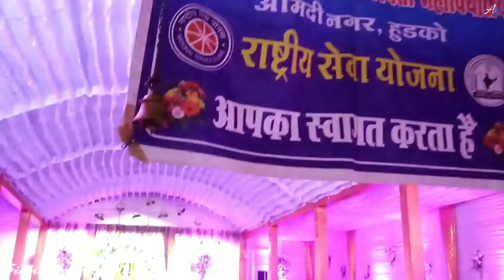Durga mata pandal Sector-10 bhilai 2022 | Zonal market ||AD vlogs|| navratri 2022|durga puja 2022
Durga mata pandal Sector-7 bhilai 2022|durga pandal bhilai||AD vlogs|| navratri 2022|durga puja 2022